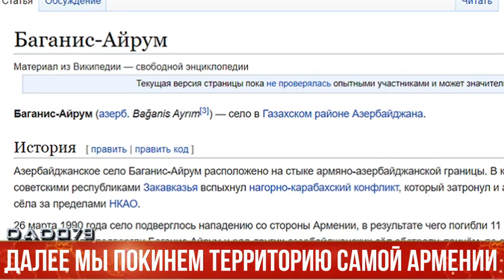Далее мы покинем территорию самой Армении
«Հրապարակ» թերթը գրում է․

Բերձորի, Աղավնոյի, Սուսի հանձնումով «հանձնելու» գործընթացը չի ավարտվելու։ Հաջորդը զիջելու ենք Հայաստանի բուն տարածքից, մասնավորապես՝ Տավուշի մարզի Նոյեմբերյանի հատվածից։ Իշխանական աղբյուրի փոխանցմամբ՝ դա տեղի կունենա սահմանագծման, սահմանազատման աշխատանքների արդյունքում, առանց ուժի կիրառման։ Ադրբեջանը վճռական է տրամադրված հայկական տնօրինության տակ գտնվող Այգեպարի, Բաղանիսի եւ մյուս գյուղերի հարցում եւ պնդում է, որ այդ տարածքը խորհրդային տարիներին իրեն է պատկանել, եւ զիգզագի կամ սեպի տեսք ունեցող հատվածում պետք է սահմանազատում արվի, ու այդ սեպը վերանա։

Մեր աղբյուրին հարցրինք՝ իսկ կա՞ հատված, որ սահմանազատման արդյունքում Ադրբեջանից անցնելու է Հայաստանին։ Ասաց․ «Կա՝ Սեւ լճի այն հատվածը, որը պատերազմից հետո վերցրել են իրենց վերահսկողության տակ, նաեւ՝ Սոթքի մասում առաջ եկած հատվածներից ադրբեջանական զինուժը դուրս կգա»։ Նա նաեւ վստահեցրեց, որ անկլավների՝ Տիգրանաշենի կամ Արծվաշենի հարցը չի քննարկվում։